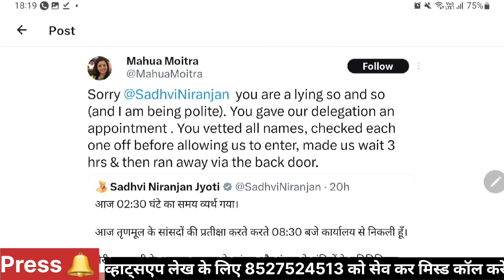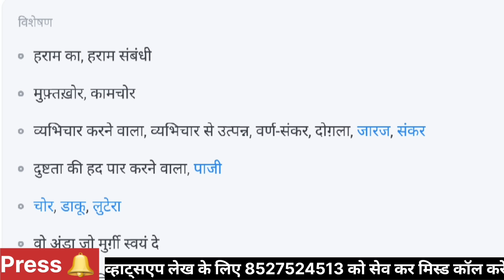महुआ मोइत्रा को उठा ले गए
Trinamool Congress MP Mahua Moitra were among the senior party leaders detained by the Delhi Police following a sit-in protest staged inside Krishi Bhawan after they were denied a meeting with Union minister of state for rural development Sadhvi Niranjan Jyoti being given a prior appointment. Moitra shared a clip on X (formerly Twitter) where she could be seen being casted out from the Krishi Bhawan by security personnel.